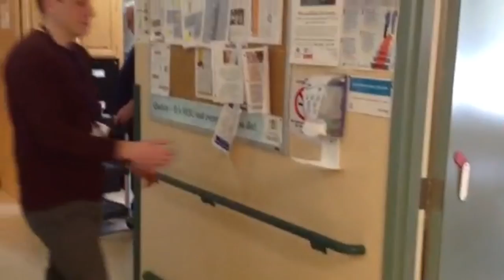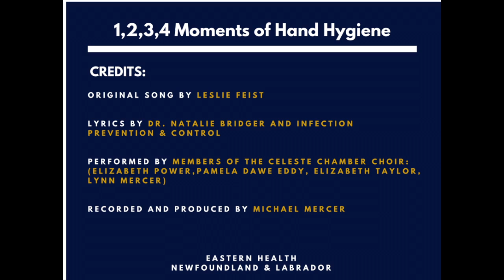1,2,3,4 Moments of Hand Hygiene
STOP! Clean Your Hands Day 2017 video submission

Submitted by Eastern Health

Competition ended at 541 views